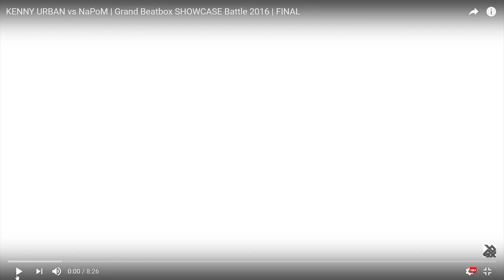KENNY URBAN vs NaPoM | Grand Beatbox SHOWCASE Battle 2016 | FINAL | ARuggaReaction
I like Watching and Making Youtube Videos. This will be a channel of me showing and reacting to videos that i like.
IF YOU THINK THIS STEALING THEN YOU WOULD HAVE TO CONSIDER YOUTUBE GAMER AS THE SAME.
MY goal in life is to become a successful YouTuber and eventually get 10 million Subscribers/ STARS.